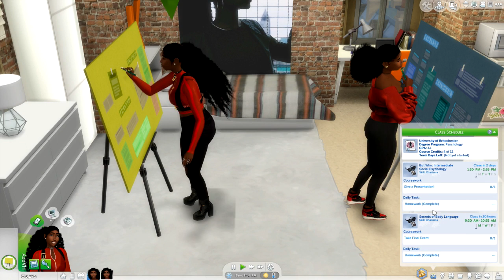THE SIMS 4 | DISCOVER UNIVERSITY 📚 - EPISODE 7 | CAMPUS SNOWBALL FIGHT!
Presented by EA Game Changer

Thank you guys for watching my video! Welcome to my Discover University LP.

A: Mirillis Action & Elgato